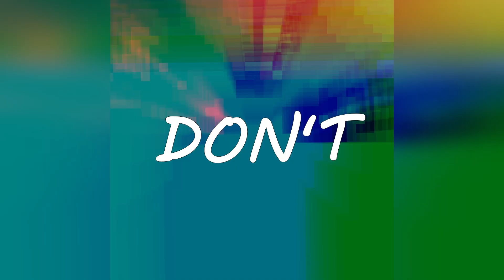I don't mind (lyric) - boywithuke unreleased MLS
I like this one so much.